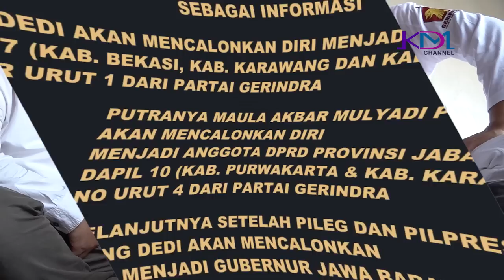YANTO KABUR LAGI DARI PESANTREN | NANGIS SAAT DIDENDA OLEH KDM BAYAR 15 JUTA